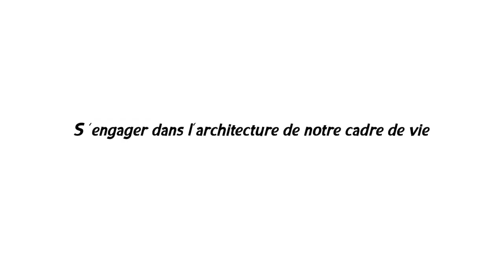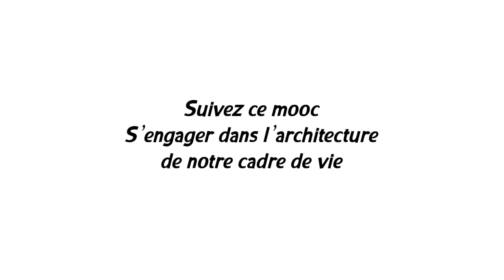FUN MOOC : S'engager dans l'architecture de notre cadre de vie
L’objectif de ce cours est de présenter l'architecture dans ses différentes facettes et les débouchés professionnels possibles. Il a pour visée une meilleure compréhension des disciplines présentées et des métiers, avec pour ambition d’aider les lycéens à s’orienter grâce à un ensemble de MOOC, dont ce cours fait partie, qui s’intitule ProjetSUP.